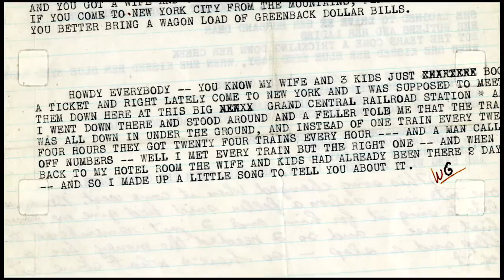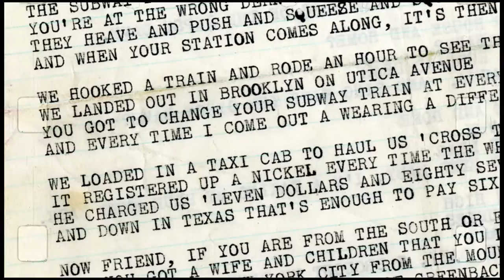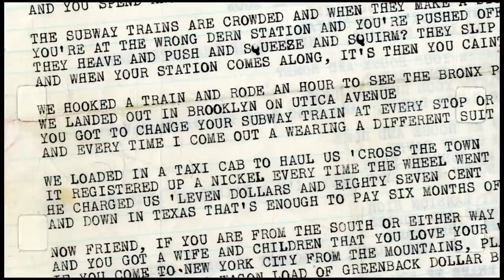The New York Trains - The Del McCoury Band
The New York Trains by The Del McCoury Band. Words by Woody Guthrie music by Del McCoury, from the album "Del and Woody". In Stores April 15th, 2016.

See our cover of "For What It's Worth" by Buffalo Springfield during our May Bluegrass jam session, check it out